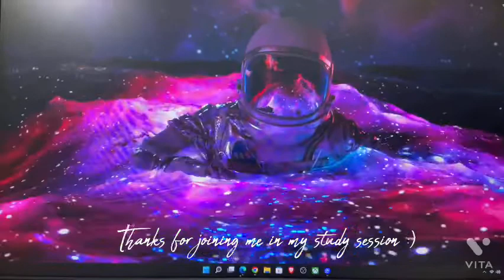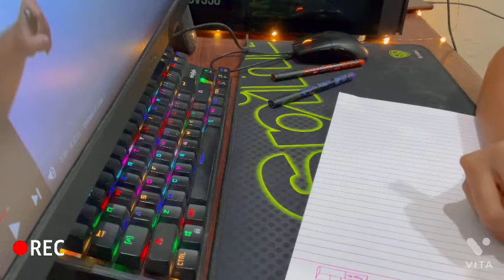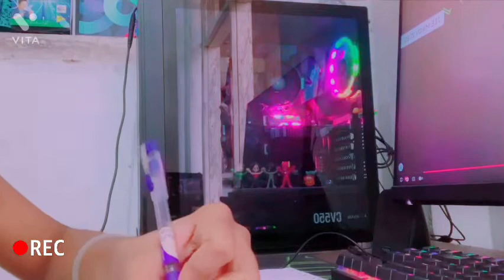COZY 30 MIN STUDY WITH ME : nature sound :) | first video 💜💛🧡studywithme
COZY 30 MIN STUDY WITH ME : nature sound : ) | first video

For joining me in my first video 💜💛🧡❤️💚

hope you guys enjoyed studying along with me and good luck on your exams if they're coming
or preparing for any competitive exam

story behind video :)
it took me so much guts to upload my first video like this and it was bit difficult also
because I don't have any editing software😓 and I used and tried so many apps nothing worked for me because
no one is ready to edit 1 hour long video 😭 .yes original video is of one hour but since I
don't found any free software to edit long videos that's why I cropped it and also lower the quality
if you have any suggestions to give me you can give

about me 🪴

HIMANSHI

INDIA